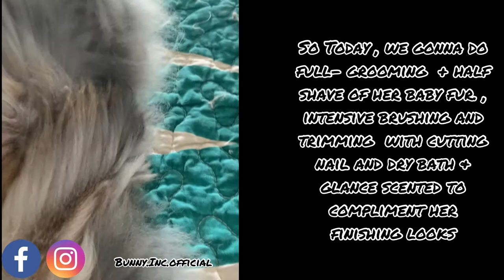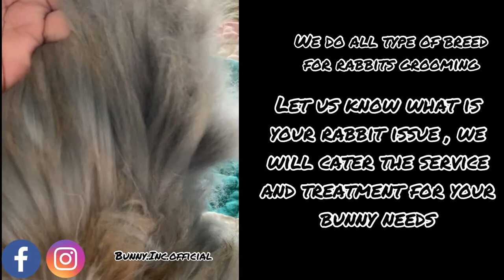How I do home grooming for English Angora Rabbits.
Looking for a rabbit groomer who can help you maintain your rabbit’s lovely coat?

Bunny Inc Pets Grooming Saloon ,is the grooming service that you are looking for! I have handled all kind of rabbit breeds .

Who are specialist in handling all kind of rabbit breeds. from the small dwarf to the bigger Rex rabbits. I can do any kind of grooming at affordable budgets, from a simple hair cut to a full out style with some extra grooming and make up.

 As a bun- parents ,  who loves to share my passion for rabbits and grooming! I have been grooming my own bunnies and do not want to leave them out there in need of grooming.

I also realise that it takes time, effort and hard work and heart to keep on caring for our pets.

As of now for home- services I will be covering in my hometown area most of the time .

We’re on socmedia too .